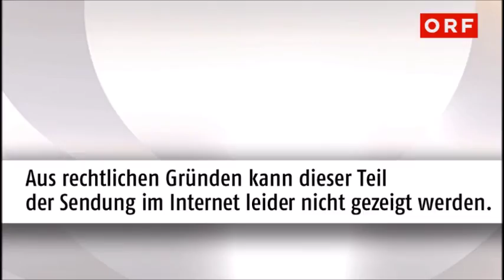Willkommen Österreich mit Stermann & Grissemann (03.06.2014)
Gäste: Nadja Bernhard, Fiva. Hermes zu Gast bei Bruder René.